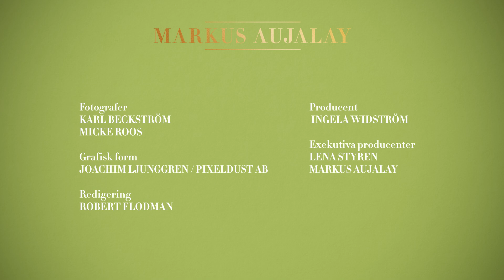Spaghetti med kantareller, vitt vin och parmesanost | Markus Aujalay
Ännu en pastafavorit. Dom stekta brödsmulorna gör hela skillnaden i den här rätten. Gör mycket och ha i burk och strö på pasta, sallader, på stekt fisk, etc.

400 g spaghetti
½ gul lök
3 vitlöksklyftor
300 g gula kantareller
4 msk olivolja
1 dl torrt vitt vin
1 kruka persilja
rikligt med riven parmesanost
2 skivor vitt bröd
salt
svartpeppar

Inlägget innehåller reklam genom annonslänkar från Cervera för
Scanpan

Fotografer
Karl Beckström
Micke Roos

Redigering
Robert Flodman

Producent
Ingela Widström

Exekutiva producenter
Lena Styren
Markus Aujalay

KVÄNUM
ZETA